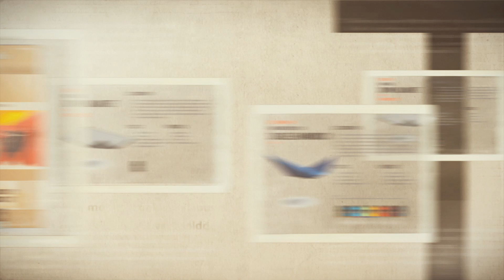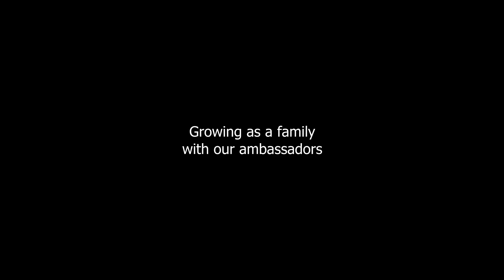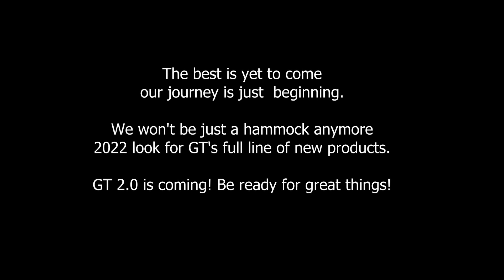It's our 20th Year!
Join us in celebrating Grand Trunk's 20th year in business. We've come a long way and we are honored to have you help us get there.